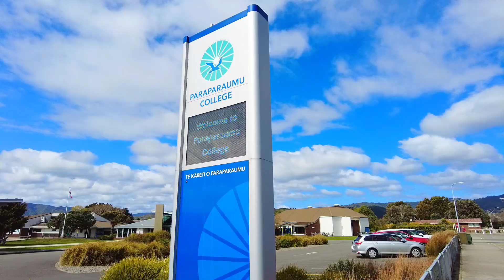126 The Drive, Paraparaumu Beach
This exceptional section offers the perfect opportunity to build your sanctuary, with A1 Homes having already drafted a spacious 200sqm plan to inspire your vision. Nestled at the end of The Drive’s new subdivision, this flat section is surrounded by modern, high-end homes, ensuring a premium neighborhood you’ll love being part of.  Whether you choose the drafted plan or decide to expand beyond 200sqm, this property offers plenty of room to bring your dream to life. Tailor your home to perfectly blend indoor comfort with generous outdoor spaces. The design possibilities are truly endless. The peaceful setting provides a serene escape while still being connected to the vibrant Paraparaumu community. Located just minutes from your daily needs, it’s a prime spot for families. You’ll enjoy the best of both convenience and nature. Contact Rebecca today to turn this exceptional section into your future address!